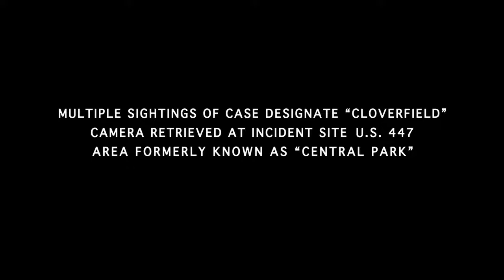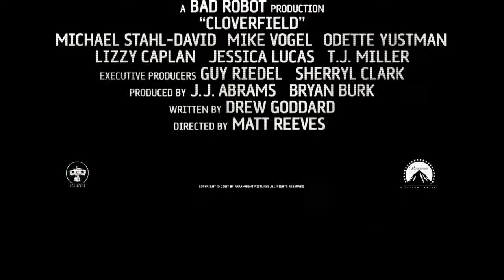Cloverfield - official HD Movie Trailer (2008)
new Movie Trailer featuring: Michael Stahl-David, Odette Yustman, T.J. Miller, Jessica Lucas,

Release Date: January 18,  2008Trailer, Horror Movie, Best Movies of 2008